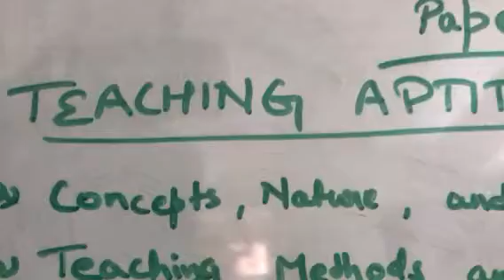PAPER- 1 # UNIT - 1 # TEACHING APTITUDE -Very very important topics 👍🏻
•CBSE UGC NET PAPER 1
•Unit -1
•TEACHING APTITUDE
•Description if important topics